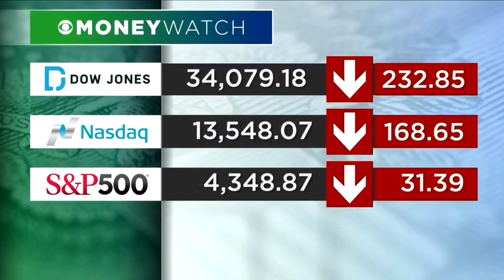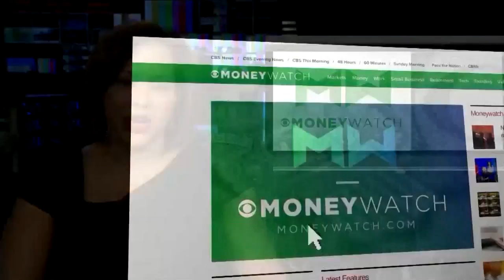MoneyWatch Report 2-22-22